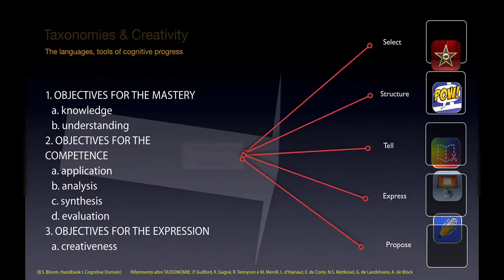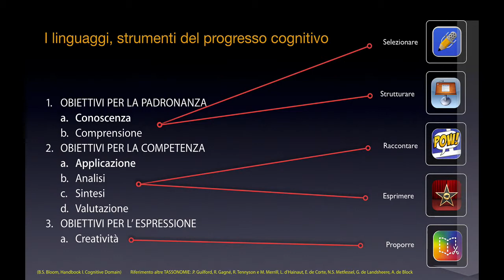Tassonomia di Bloom, creatività e app Bloom taxonomie, creativity and apps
Spiegazione teorica / grafica leggi il blog, scarica il Magazine, ottieni altri contenuti.